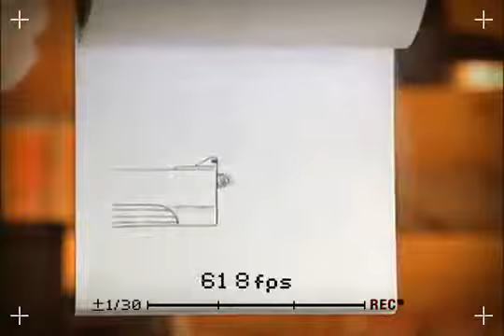Matrix style flipbook animation